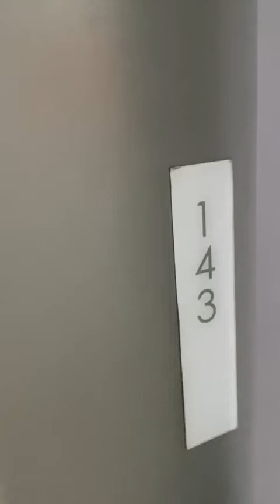Video of 143/42 Rosebery Ave Rosebery